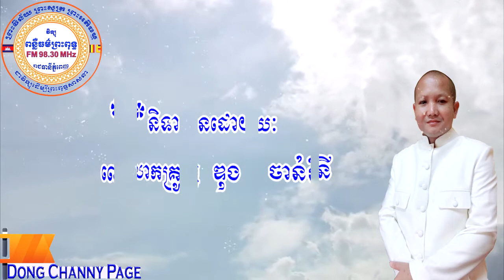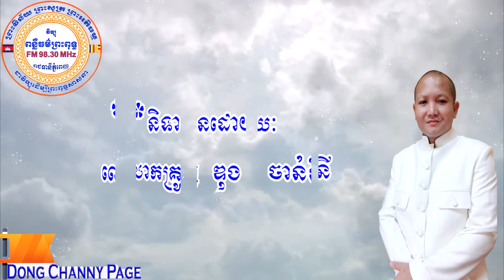ប្រវត្តិ ព្រះនាងនន្ទាថេរី ភាគទី 1-2